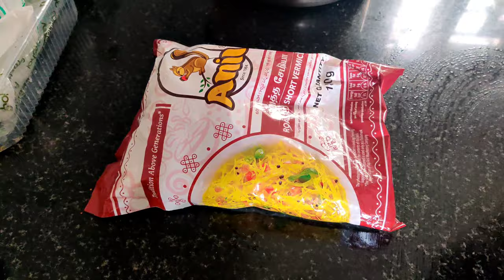Sunday Morning Vlog / Dinning room cleaning & Easy Breakfast Recipe/ Cleaning motivation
Iron kadai

kaftan dress
portable bidet
Dinning chair
cast-iron saucepan
wonderchef chopper
plain saree
mini casserole
philips Epilator
Railway station style wall clock:
black & gold wall clock :
statue ofBuddha
Buddha wall painting
Metal lantern
Agaro 25 ltr Oven :
Philips food processor:
Treo by Milton Triply stainless steel fry pan :
kitchenAce airtight food container:
Dyson cordless vaccum cleaner:
Metal shelve :
stainless steel kitchen dish rack :
prestige stone fry pan :
wooden spice box :
Glass oil dispenser:
white kitchen counter shelf :
counter top bottle organizer:
Lint roller
fridge storage baskets: